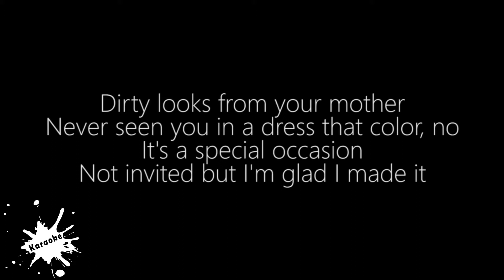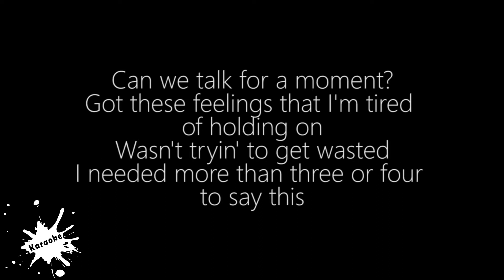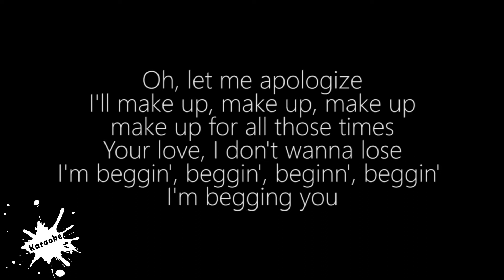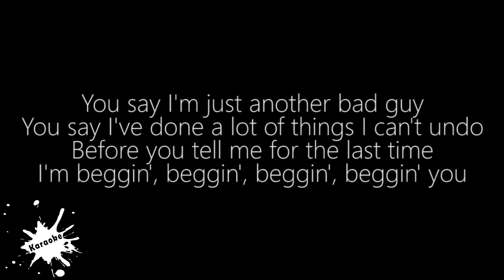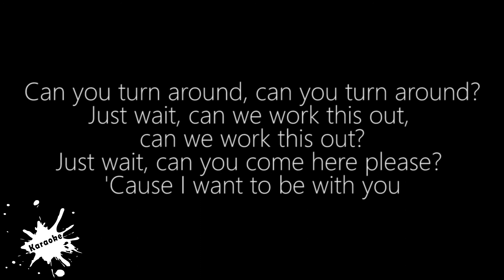Wait - Maroon 5 (KARAOKE)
WAIT
Maroon 5

Not invited but I'm glad I made it

Oh, let me apologize
I'll make up, make up, make up, make up for all those times
Your love, I don't wanna lose
I'm beggin', beggin', beginn', beggin', I'm begging you

Wait, can you turn around, can you turn around?
Just wait, can we work this out, can we work this out?
Just wait, can you come here please? 'Cause I want to be with you

Can we talk for a moment?
Got these feelings that I'm tired of holding on
Wasn't tryin' to get wasted
I needed more than three or four to say this

Oh, let me apologize (yea)
I'll make up, make up, make up, make up for all those times (all those times)
I'm beggin', beggin', beggin', beggin', I'm begging you

You say I'm just another bad guy
You say I've done a lot of things I can't undo
Before you tell me for the last time
I'm beggin', beggin', beggin', beggin' you

Songwriters: Adam Noah Levine / Ammar Malik / Jacob Kasher Hindlin / John Ryan

"RED PILL BLUES” is out now.